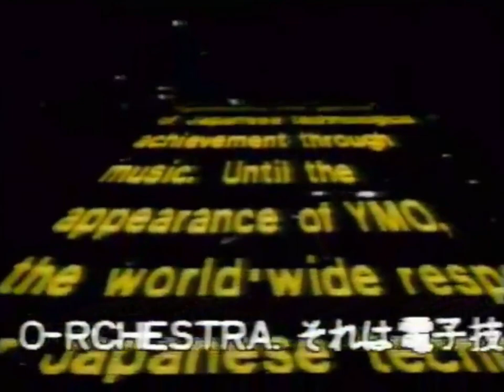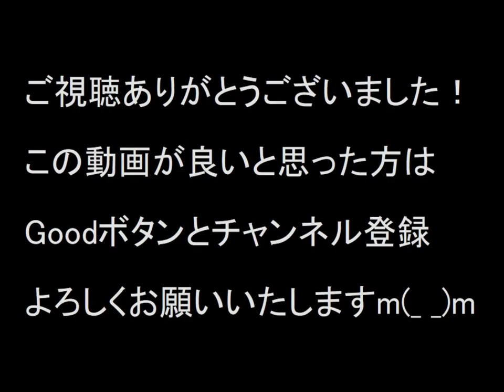【音楽エンタメ系YMO】YELLOW MAGIC ORCHESTRA WORLD TOUR '80 IN AMERICA／OPENING (VIDEO)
イエロー・マジック・オーケストラ・ワールド・ツアー・'80・ イン・アメリカ (1980-11)

00-OPENING（オープニング）

過去にYMOのワールド・ツアー・'80・ イン・アメリカの音声のみ配信しましたが、その動画が見つかったので今後1曲ずつ配信することにしました。
まず最初の今回はオープニングの映像をご覧ください。

出演＝芳村真理・加藤和彦・加藤タキ